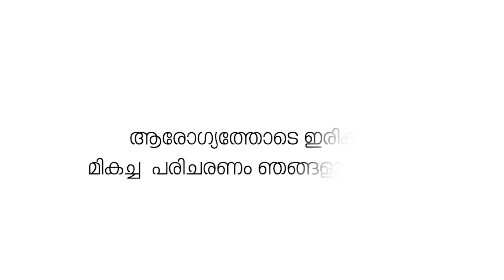കൊപ്പം ഗവ. വൊക്കേഷണൽ ഹയർസെക്കൻഡറി സ്‌കൂളിൽ ഇന്നോവേറ്റീവ് ഐലൻഡ് സയൻസ് ലാബ് സജ്ജമാക്കി